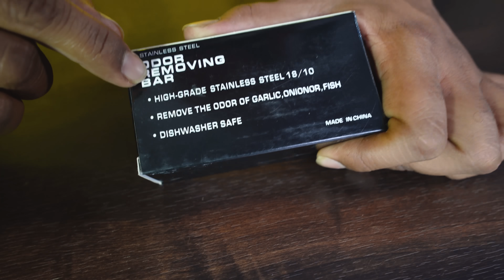₹1400 Steel Soap VS ₹10 Dettol